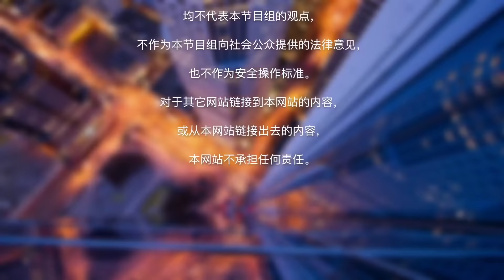华人卡车出大事儿！惨烈事故无保险 新司机有苦无处说；单人每年保险高达4万美元 卡车公司无力承担；诉讼频繁 两败俱伤 如何避免？解密卡车调度培训中心Jimmy Yuan 老师为您解答；How视频0219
「解密卡车物流调度培训中心」是全美最具权威性的华人调度培训中心！由拥有19年卡车行业经验、业内资深专家Jimmy Yuan老师亲临授课,理论与实践结合；面授与网络同步，培养专业调度人员。课程贯穿卡车运输路线规划、技巧拿货拼货，仓储物流管理、卡车维修自救指导，以及如何经营卡车公司，应对DOT, CHP的各项检查。DAT全程协办、让您轻松成为行业精英！